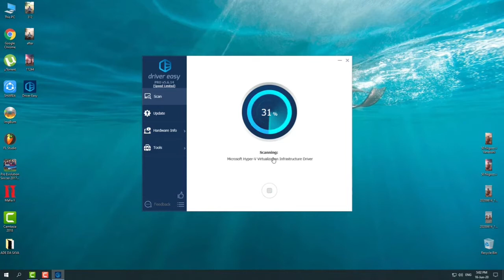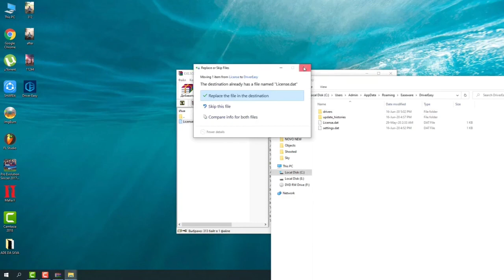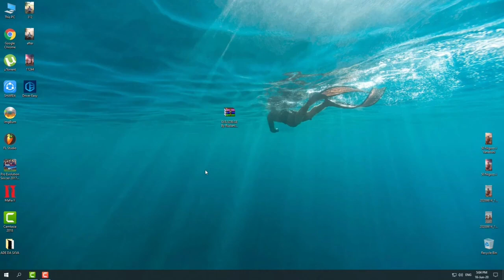Driver Easy დრაივერების გადმოწერა, განახლება